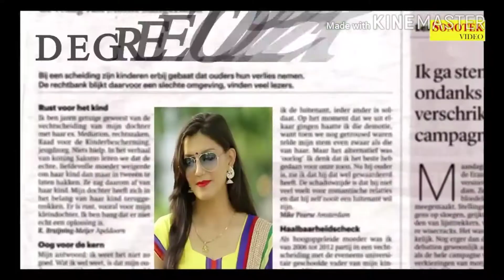Chandigarh Nacho Re you Asar Hua se tera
Ambuj Kanojia